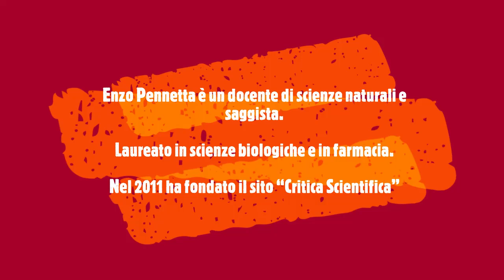Enzo Pennetta: Nella Genesi si parla prima della luce e poi delle stelle. Contraddizione?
Nella Genesi si parla prima della luce e poi delle stelle.
I critici vi trovano una contraddizione, un errore madornale, è così?
Il Prof. Enzo Pennetta spiega come la scienza ha confermato il libro biblico della Genesi.
Enzo Pennetta è un docente di scienze naturali e saggista.
Laureato in scienze biologiche e in farmacia.
Nel 2011 ha fondato il sito “Critica Scientifica”